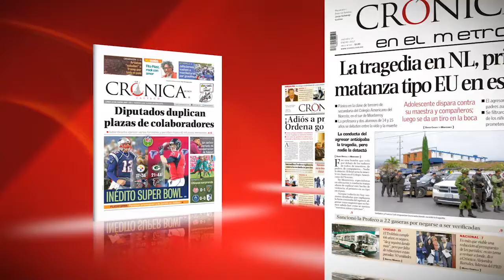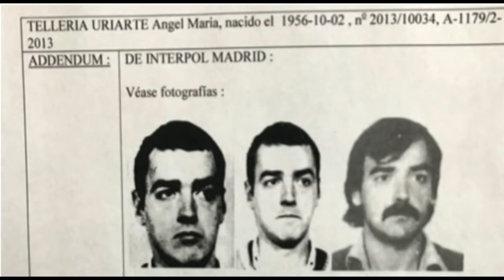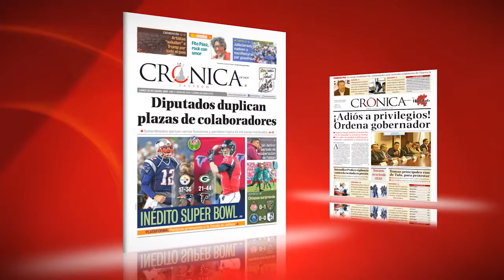Crónica al Momento con Aurelio Ramos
El canciller Luis Videgaray expresó que subsisten diferencias con Estados Unidos en diversas materias. Y que será largo el camino para construir acuerdos bilaterales.

El secretario de Seguridad Interna estadunidense, John Kelly, aseguró que no habrá deportaciones masivas de migrantes y que en esta materia todo se hará conforme a la sistema legal.

El Presidente Donald Trump dijo que las deportaciones de indocumentados de su gobierno están centradas en criminales. Y que por ello ejecutó &quot;una operación militar&quot; para expulsarlos del país.

Los cancilleres de México y Estados Unidos anunciaron la realización –en fecha aún por determinar-- de una reunión regional con centroamérica, Canadá, Colombia y otros países.

La Agencia de Investigación Criminal y el Centro de Investigación y
Seguridad Nacional detuvieron en León, Guanajuato, a Ángel María
Tellería Uriarte, presunto miembro de la organización vasca ETA.

El líder del Sindicato Nacional de Trabajadores de la Educación, el
SNTE, Juan Díaz de la Torre, sostuvo un careo judicial en videoconferencia con la ex lideresa magisterial, Elba Esther Gordillo.